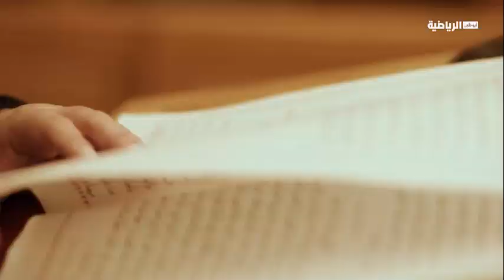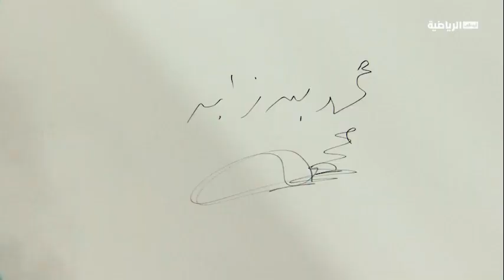محمد بن زايد.. قائد وشعب معه في أي درب